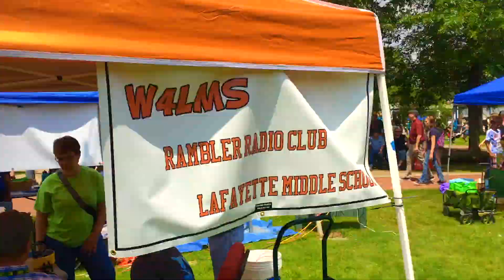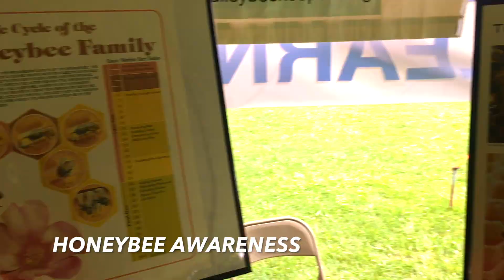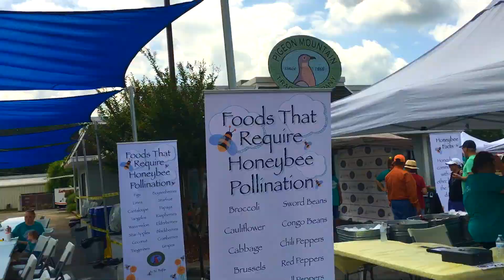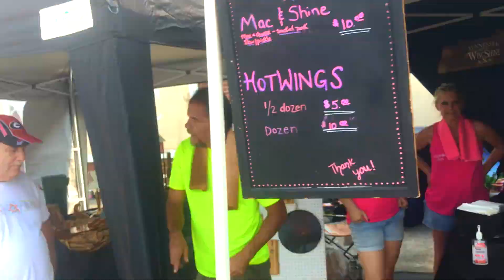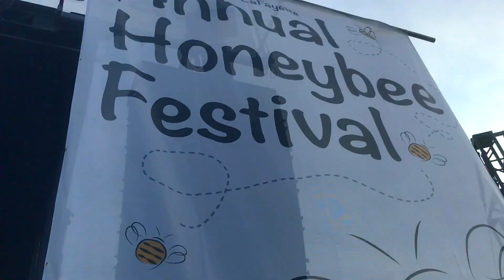City of LaFayette 2018 Honeybee Festival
The City of LaFayette, Ga hosts the Annual Honeybee Festival each year on the first Saturday in June. It's a free event for the whole family. There is plenty to experience as there are numerous vendors, live music with some of today's top headliners, food, fun, Kids Zone, barbecue contest, honey competition, Miss Honeybee Pageant, Steak competition, and lots of Honeybee Education and Awareness. To learn more, visit mycityoflafayettega.org. BEE sure to BEE at the next Honeybee Festival!